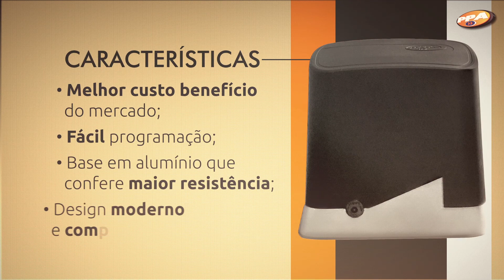🟡💪 Motor para Porton Corredizo PPA DZ HOME ANALOGO 🏡 Motorreductor para Porton Corredizo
Somos distribuidores de las mejores marcas en motores corredizos para portones en Colombia. Hoy conocerás y motor para motor para portón corredizo residencial muy económico y versátil.

Servicios en Toda Colombia

¡Que tengas un Excelente día y que el Todopoderoso te Bendiga!